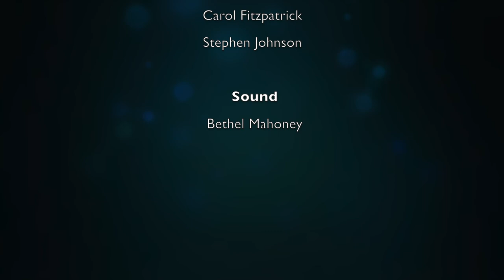Sounds of the Cosmos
Music from the concert Sounds of the Cosmos. Sound Healing, Third World and Indigenous Instruments. Use this music for centering, balancing the human energy system, and meditation.

Sound Healers: Mark Torgeson, Deborah Coleman, Therese Reiff, Jessica Kloeker, Julian Desta, Haylee Hill

Video recording courtesy of Stephen Johnson and Carol Fitzpatrick
Audio recording by Bethel Mahoney